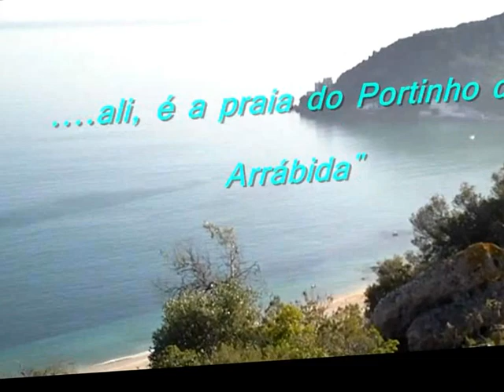Fenda na Serra da Arrabida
Três  "maduros", pegaram nos calcantes e rumaram até a uma das muitas  maravilhas que   A SERRA MÃE nos oferece. Ali, poder-se-á apreciar todo conjunto montanhoso que aquela  serra  nos mostra diante dos nossos olhos.Fomos ver a "Fenda". Eu não conhecia, nem se quer tinha ouvido falar. Uma maravilha.!! Já dentro da fenda, mais parecia estar-mos nas presença do filme  "Jurássico Park"